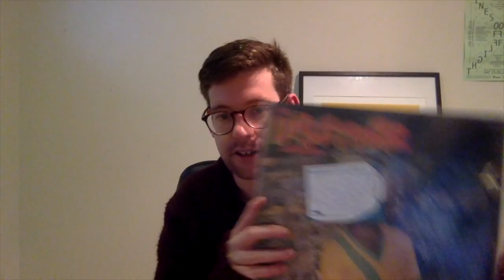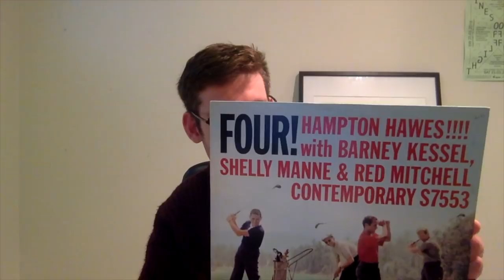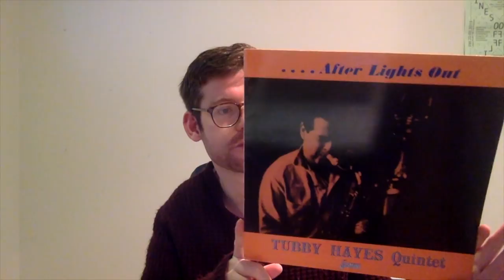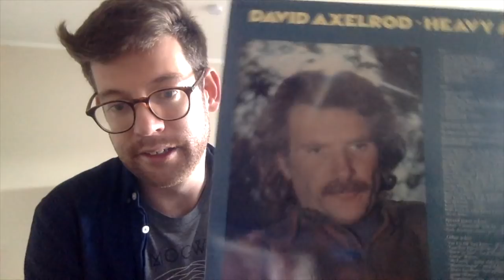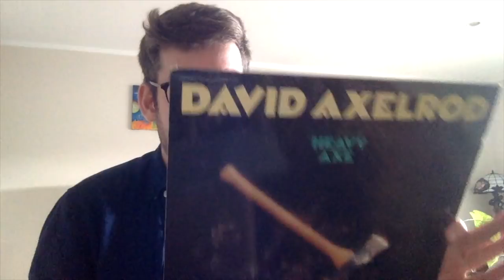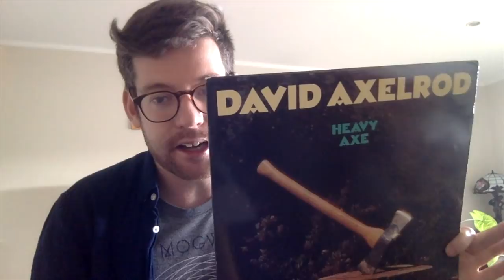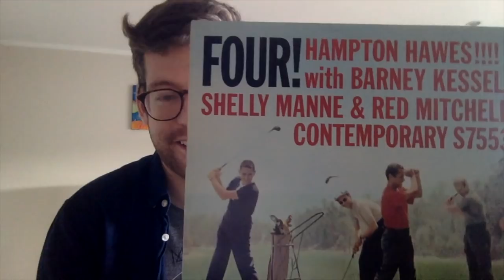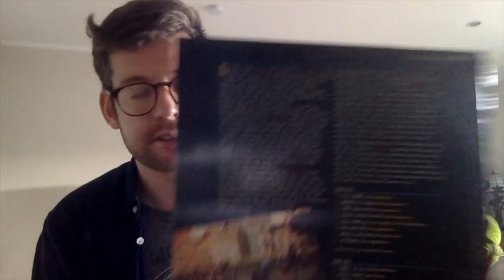Fantastic VCLT from Steve at Psych in the Valleys!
Blown away with this more than generous gift from Steve, check his channel out at: